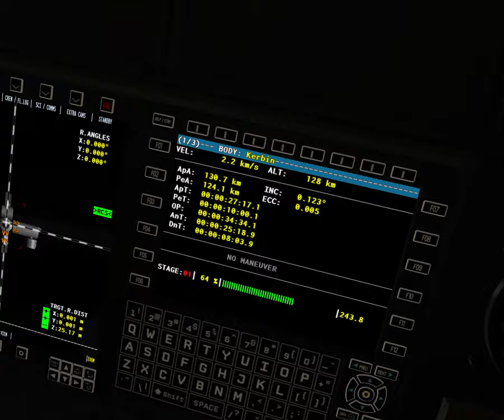KSP - Space Shuttle docking